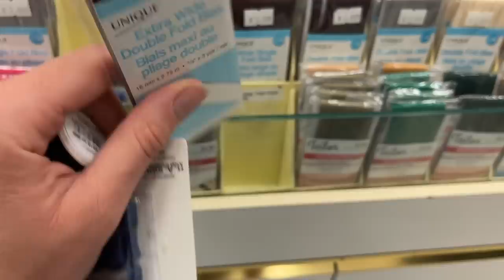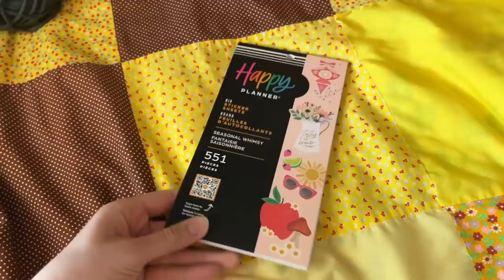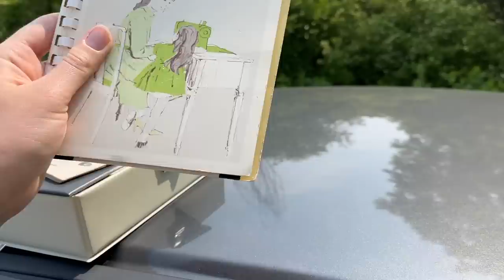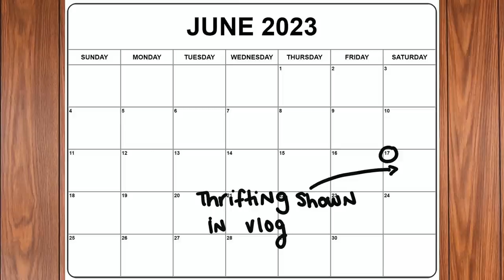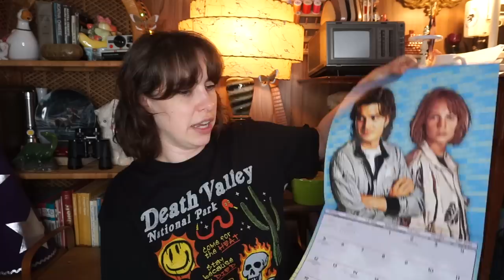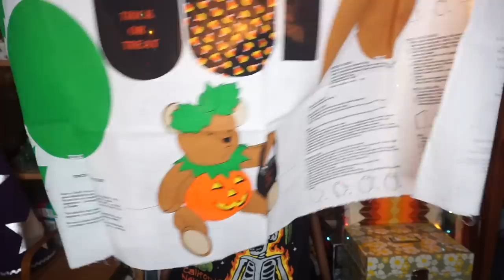Vlog! Thrifting, Yarn Shopping, + more!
End of June vlog! Some times I don’t even realize I’m filming for a vlog until the end lol

I’m a 33 year old who graduated from film school 11 years ago. So I have decided to put my education to some good use!